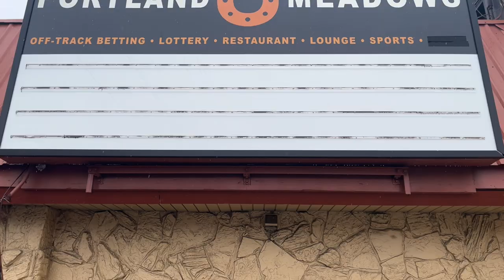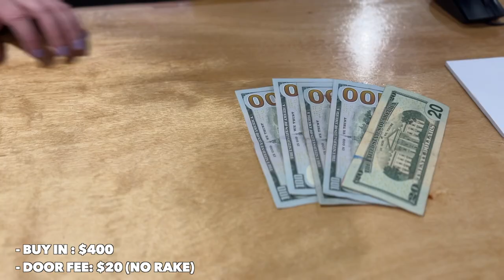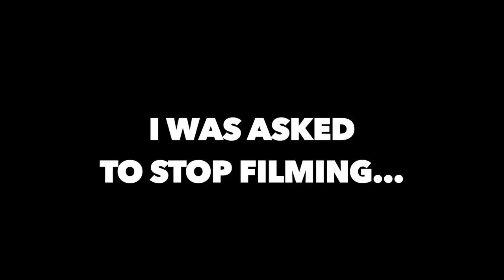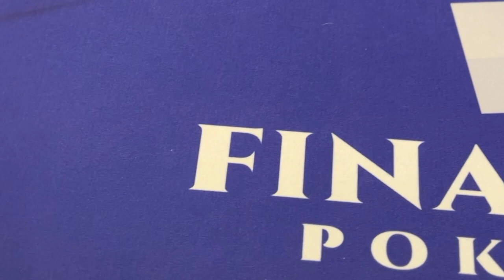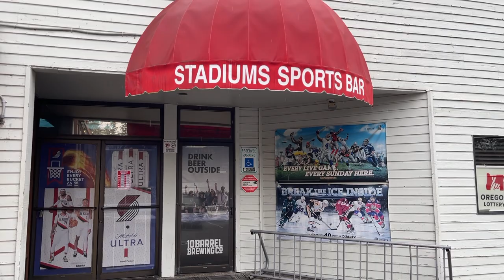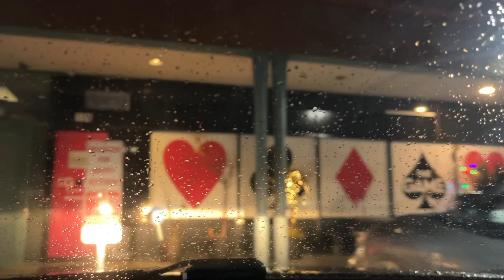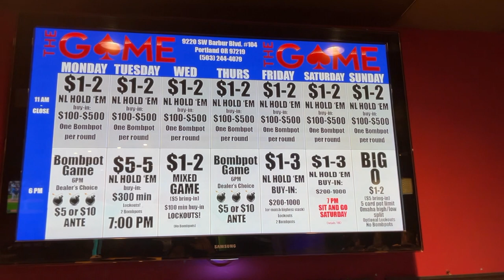LET'S PLAY POKER IN PORTLAND, OR | POKER VLOG #50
► ABOUT:
Welcome to a special episode of the poker vlog! In this one I attempt to play in every poker club in Portland, OR. Shot at multiple locations on 03/12/2023.

► CHAPTERS:
00:00 - Intro
00:43 - Portland Meadows
06:05 - Final Table
07:54 - Stadiums
10:44 - The Game
15:47 - Outro

Track: In the Rotation
Artist: Nu Alkemist

Hi! I'm Marc, a poker player and content creator from Portland, Oregon. I play poker tournaments and cash games and make poker vlogs out of them. Texas hold'em, Omaha and other mixed games. I share how I approach certain hands and spots, and I of course welcome feedback from you as I am constantly learning and trying to become a better poker player. I also enjoy a bit of comedy so I always try to include some lighter/funnier moments in my vlogs. I generally post a new vlog every Friday. Also, likes and comments on my videos are always super appreciated. I love interacting with the poker community and I try to respond to everyone. Thank you for stopping by!